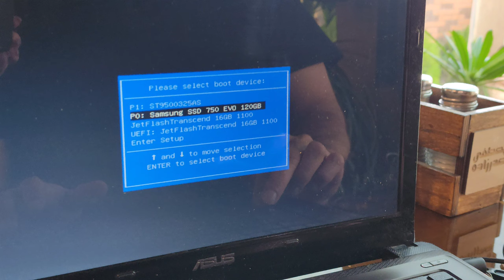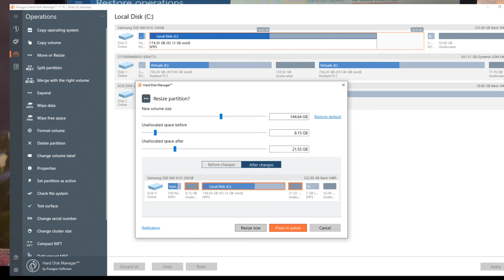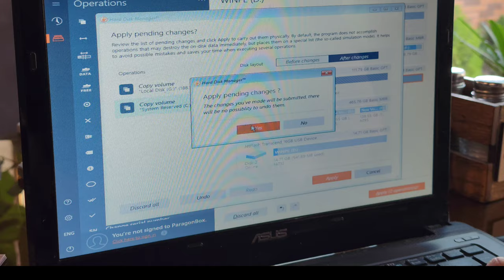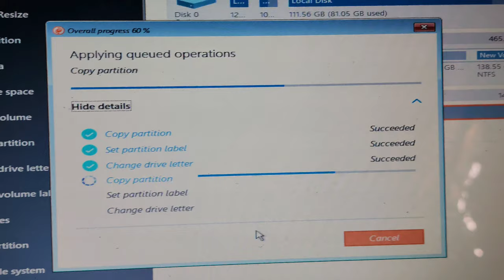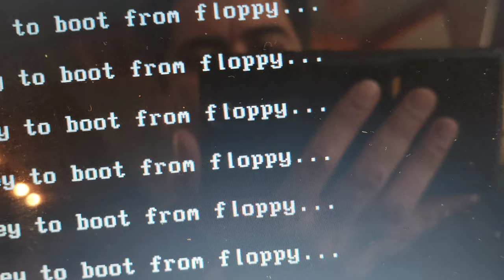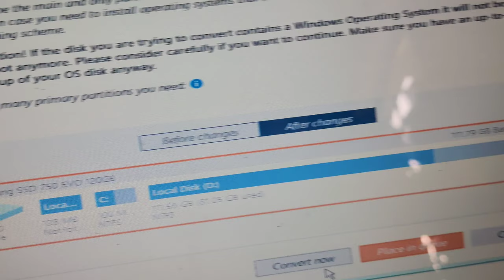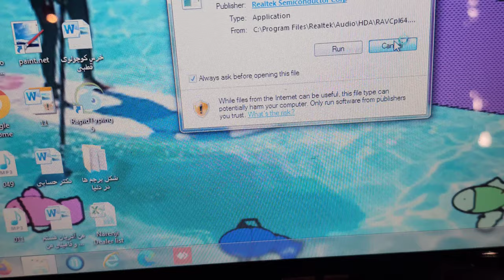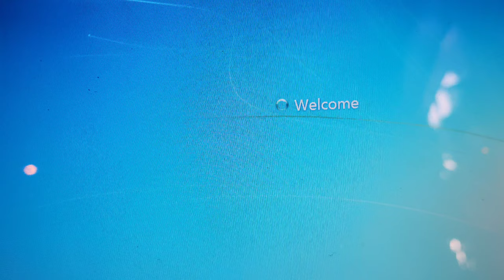How to clone HDD to SSD , paragon disk manager, performance test. clone hard drive how to clone ssd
How to clone HDD to SSD, paragon disk manager, performance test.

clone drive
fix MBR GPT problem
SSD vs HDD boot-up time comparisonclone hard driveclone hard drive to ssdclone hdd to ssdclone ssd